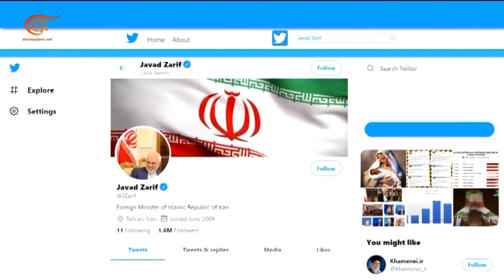طهران تنفي بشدة الاتهامات الأميركية الأخيرة لها بشأن الهجوم على السفارة الأميركية في بغداد